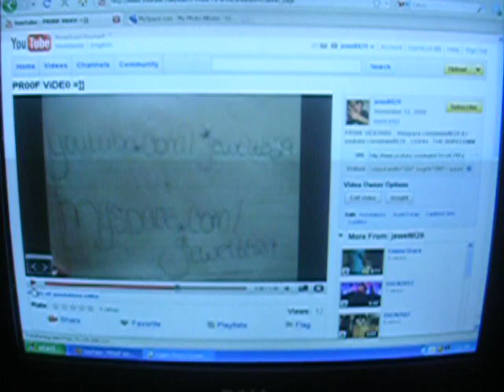just talking.. boreeeed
Me just talking to talk.. lol.. no other reason